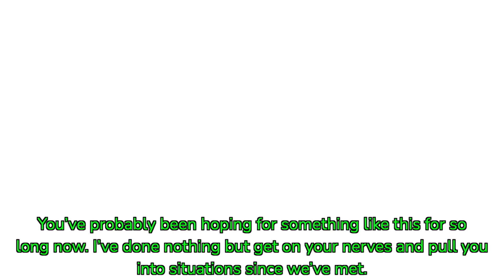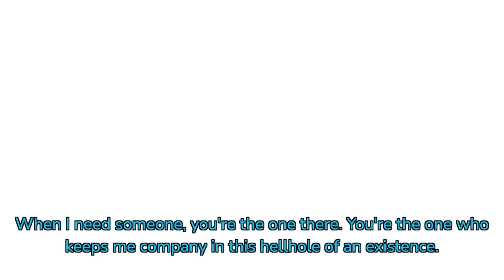Green Azumarill Shorts: Saw (Halloween Special 2023)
Green and Angie have woken up in a strange facility, and are greeted by a strange man who puts them through some strange "tests." How strange! But when these tests end up becoming more serious that they could have bargained for, they might need to reevaluate their bond with each other and their will to survive.

Sounds Used:
- Trailer Worx - Behind Closed Doors
- Saw
- Sunrider Academy OST
- Piemations
- TeamFourStar
- SAO Abridged
- Final Fantasy 6
- Jon Bjork - The Thick Of It
- Mori Calliope
- Team Fortress 2
- JonTron
- Steve Martin - U R the One
- Oney Cartoons - Wingardium Leviosaaa
- SMG4
- Family Guy
- Trailer Worx - Man With No Eyes
- Leeroy Jenkins
- Moe! Ninja Girls OST
- Simpsons
- Mario Teaches Typing
- Game Grumps
- PokePark
- Philip Ayers - Trapped In A Maze
- Silver Maple - Unspoken
- Ethan Sloan - Ghost Dungeons
- Super Mario 64 End Theme

Sorry it's a little late, but happy halloween! Hope you had a good one! ^o^